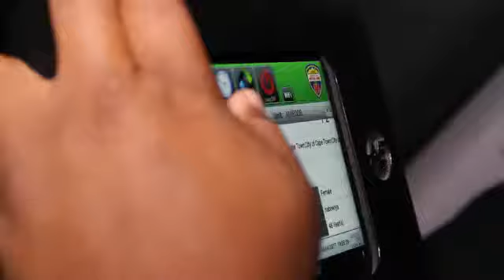المسعفون في كيب تاون يعملون مع خوف دائم من التعرض لاعتداء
يرفض عدد متزايد من أعضاء فرق الإغاثة في مدينة كيب تاون الكبرى في جنوب افريقيا إسعاف المرضى في بعض الأحياء "الساخنة" في المدينة من دون مواكبة من الشرطة بسبب أعمال العنف الكثيرة التي استهدفتهم في الآونة الأخيرة.